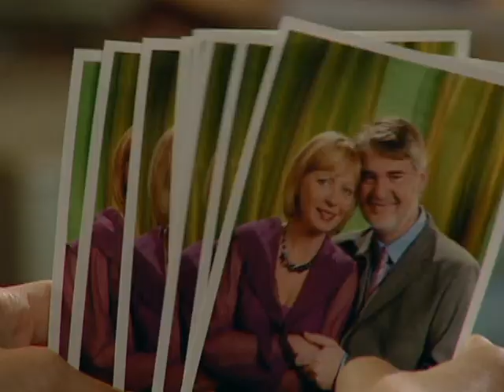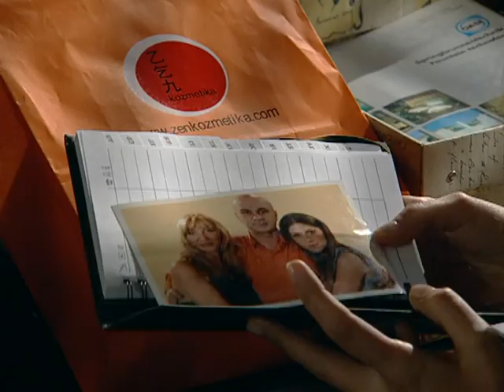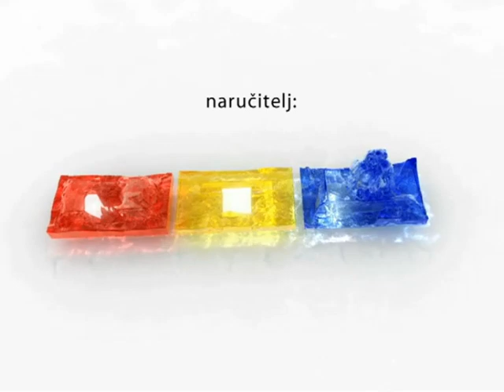Zabranjena ljubav 604